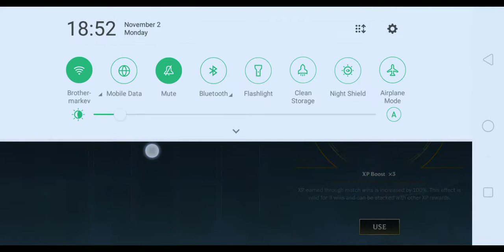League of Legends : Wild Rift - Gameplay part7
hey guys if you wanna know how the begining the game let's watch this. hehe I hope you enjoy 👍

Okay guys so in this episode we try top trending game guys , 12 view min for next part ...thx help us grow with subscription

HELLO GUYS MEET IN THIS EPISODE TOM MEET NEW FRIEND AT 2020 WEEEWW. CURIOUS ? GO WATCH FOR IT !!!